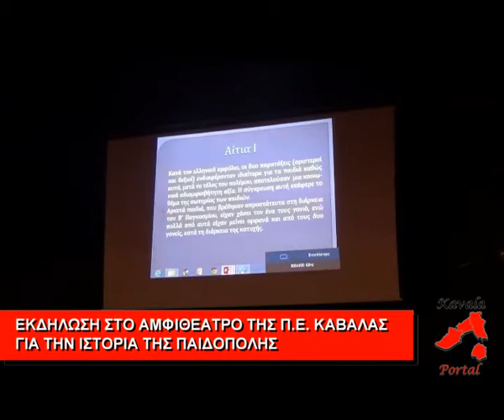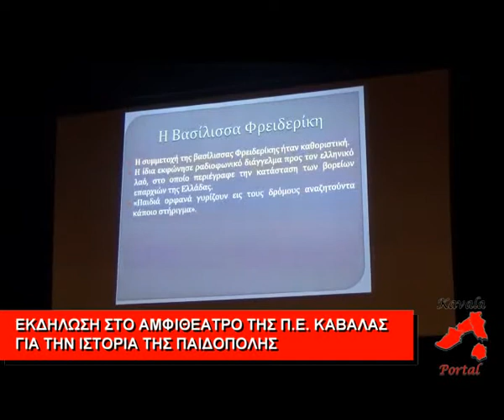Εκδήλωση για την ιστορία της Παιδόπολης Καβάλας